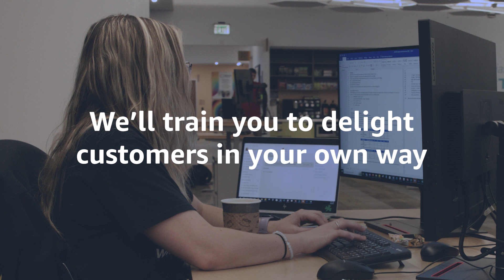What does an Amazon Customer Service Associate do?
You’ll be part of the team with a very clear purpose: to prevent and solve issues brought up by our customers. You’ll be the first point of contact for our customers by answering their requests through phone, chat and/or email – this includes everything from order and product questions to payment matters and website guidance. Our Customer Service Associates use a variety of tools to navigate, research, and review solutions, and communicate effectively with customers.